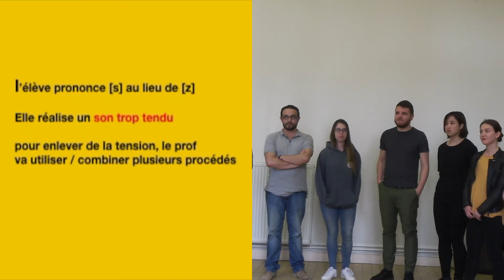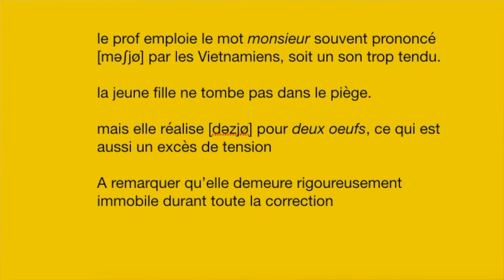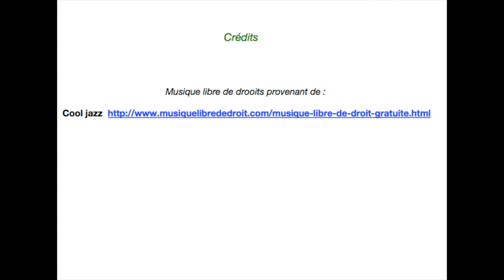Méthode verbotonale et correction phonétique fle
Une séance d'enseignement de la prononciation fle en utilisant la méthode verbo-tonale d'intégration phonétique.